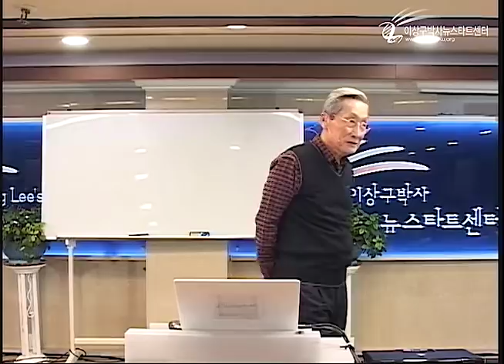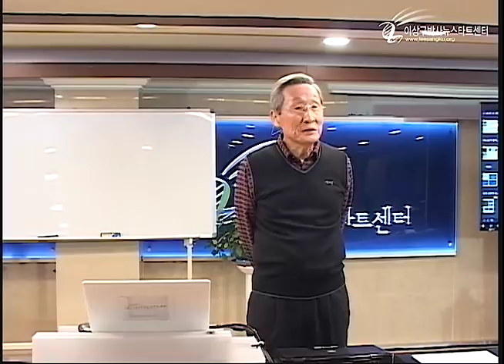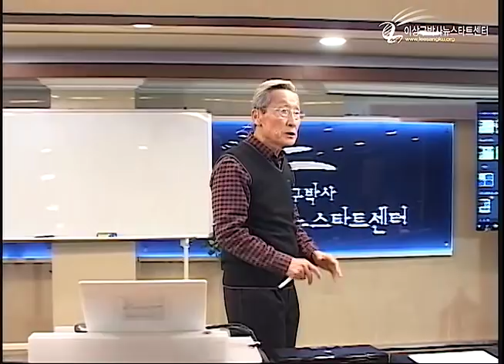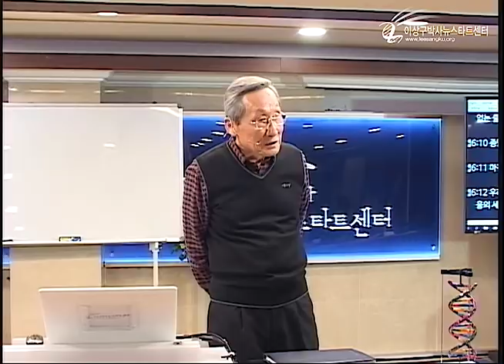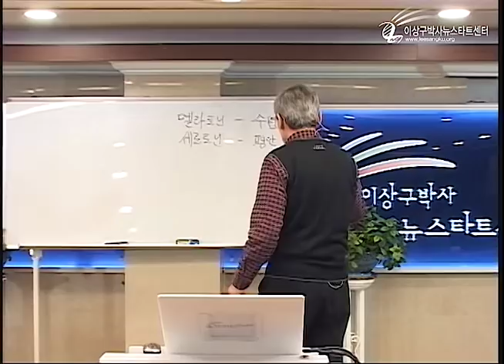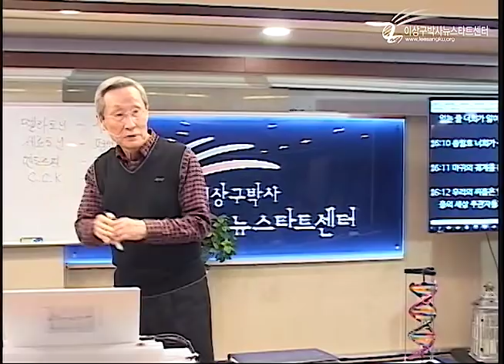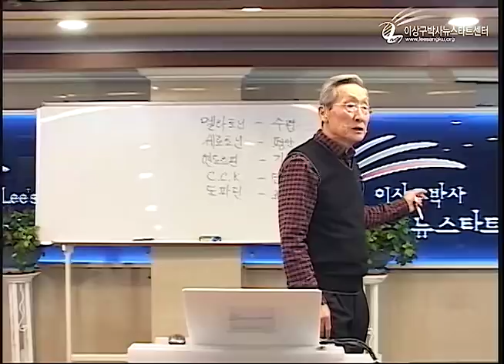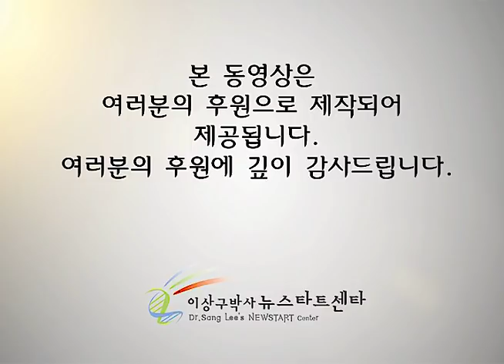R225 11 행복물질과 불면증